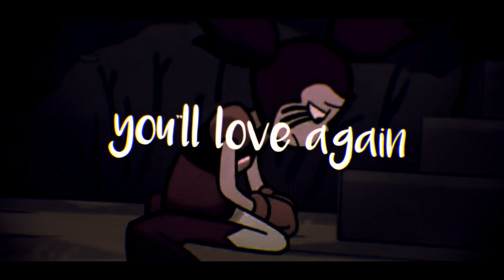Steven Universe the movie - Found (lyrics edit) - By LYNX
Edited by Lynx . Have a good day .

              ❤️  Like, Sub & thx for ur support :D  ❤️